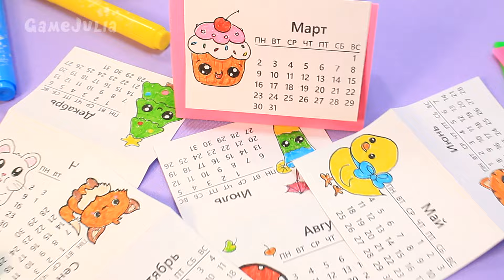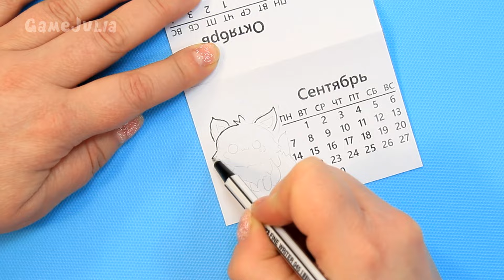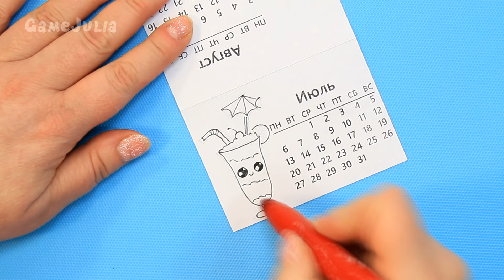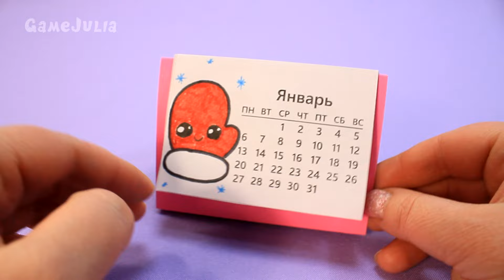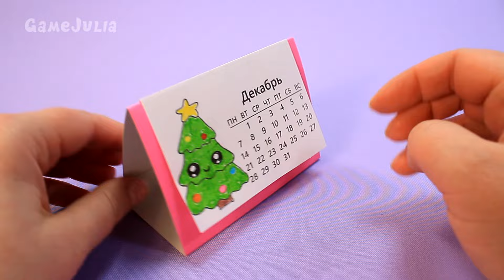Настольный календарь своими руками из бумаги / DIY Desk Calendar / Paper Mini Calendar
Настольный мини календарь из бумаги своими руками, простая и нужная поделка на рабочий стол. Как сделать маленький календарь.